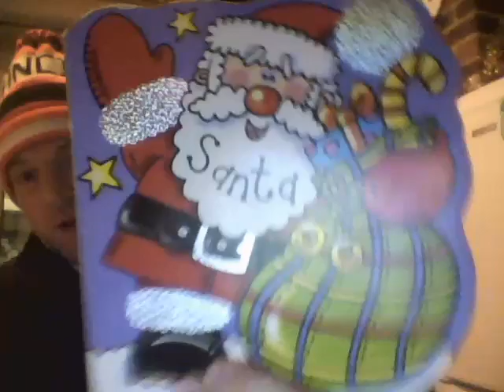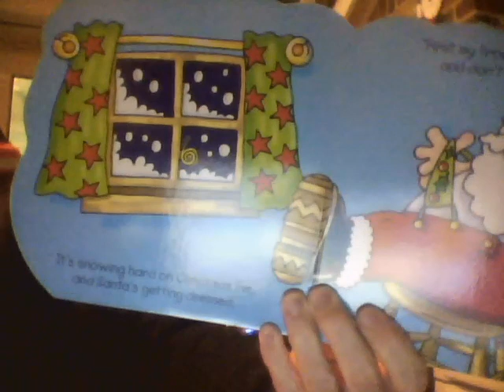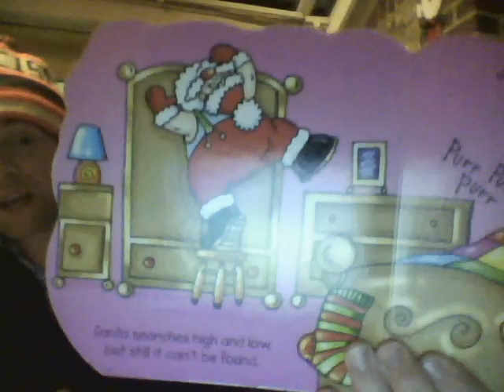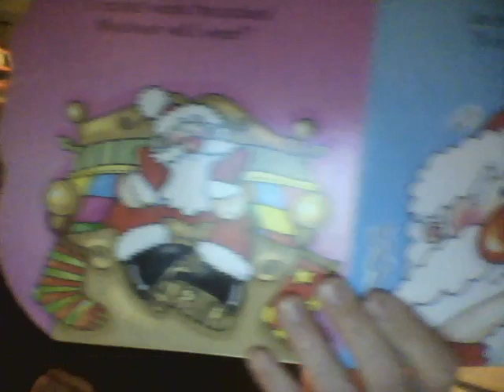Mr Uncle aka Mr Dad aka Mr Christmas